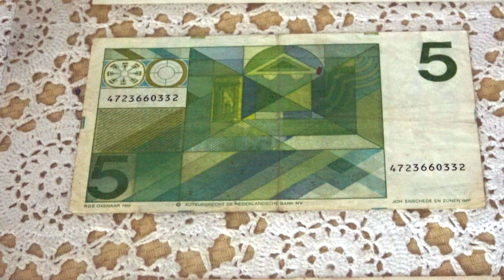Netherlands 5 Gulden 1973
5 Gulden note from 1973 series. A reminder of europe's individual cultures no longer portrayed on banknotes since the introduction of the Euro. Now all Euro countries have one hegemonic design on their notes.